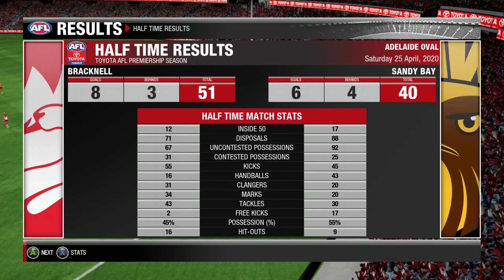Anzac round afl evo2 Tassie custom league